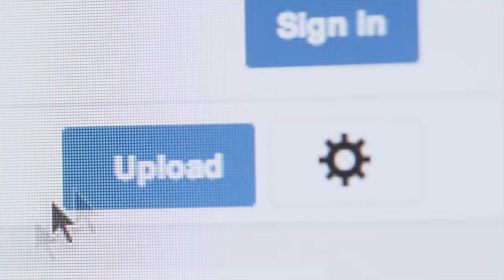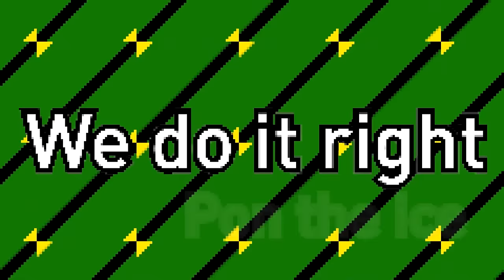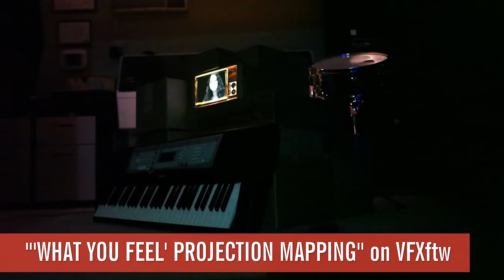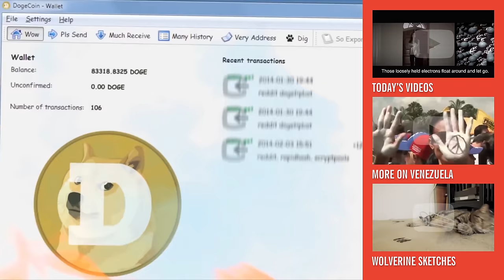Kiev Is Burning! | YouTube Nation | Wednesday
Today, Jamaican bobsledders drop their own theme song, Wolverine Cat unleashes its crazy adamantium claws, and anti-government protests escalate in Ukraine and Venezuela.